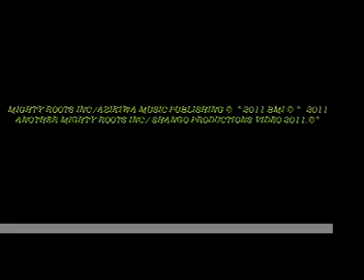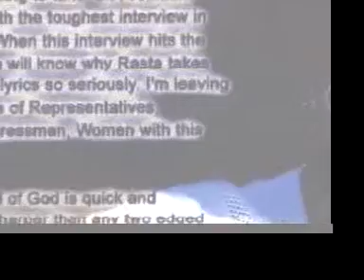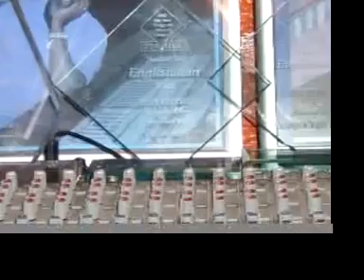englishman : shangoband : c.d, (short play intro).mov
Welcome to the Mighty Roots Inc /Shango Productions catalog,All music copy rights and publishing for Mighty Roots Inc, Azikiwa Music Publishing, B.M.I. 2012 ©.®.℗. All Englishman, Shangoband, Music can be found @ c.d. baby,Itunes, and all leading on line web out lets, for more info, go (This is a short c.d. clip of the Mighty Roots Inc / Shango Productions catalog, ©.℗.®. B.M.I.2012, All Copy rights, Mighty Roots Inc / Azikiwa Music Publishing, B.M.I. 2012 ©.℗. ®.)